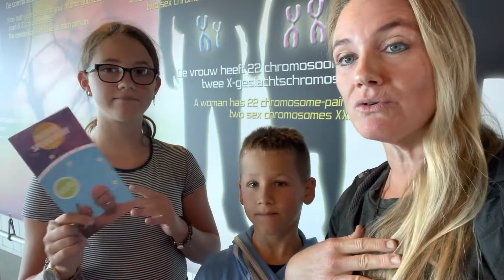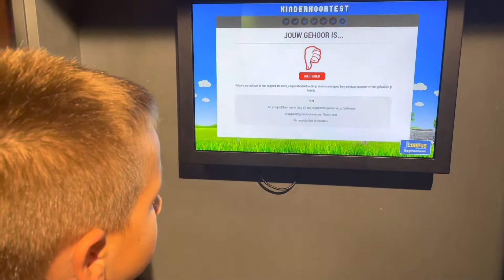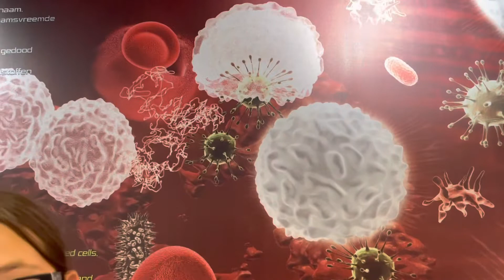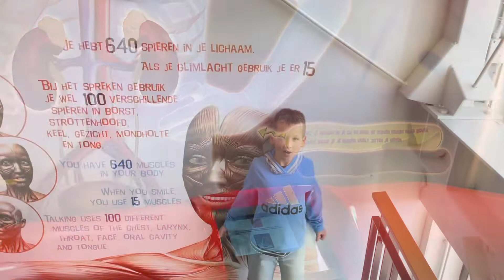Doe je mee met Lara, Max & Mika; Het Corpus Museum in Oegstgeest 🫁🧠👅🦶👂👄👌11-9-2022